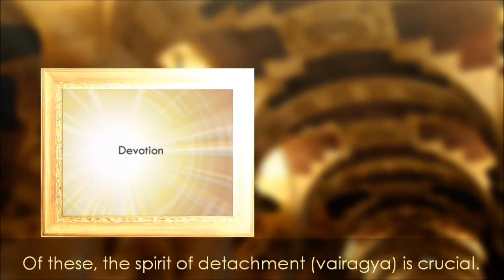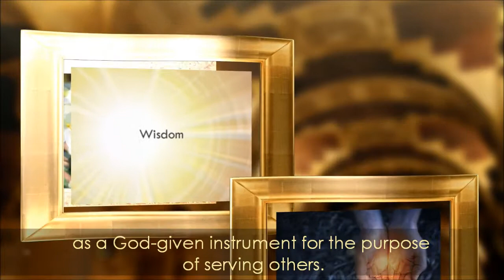Thought for the Day as written in Prashanti Nilayam 12 Nov. 2012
Sai Inspires  12 Nov. 2012

If you want to light a lamp, you need four things - a container, oil, a wick and a match box. If any one of these is lacking, you cannot light the lamp. Similarly, to light the lamp of spiritual wisdom in your heart, you need -- the container of detachment, wick of one-pointed concentration, matchstick of wisdom and the oil of devotion. Of these, the spirit of detachment (vairagya) is crucial. Detachment means absence of body attachment. The sense of possessiveness (mamakara) and the ego-feeling are the causes of this raga (disease). Eradicate this disease of attachment through the process of self-enquiry. When you realise the impermanence of the body and all the sensory experiences, you will naturally acquire detachment (vairagya). Discharge all your duties as an offering to God and treat your body solely as a God-given instrument for the purpose of serving others. - SAI BABA

Videos are Editin By Children of Sai
Video Author Zorica Milijic
Reader Seema P- Karki

Teachings of Bhagwan Sri Sathya Sai Baba for Universal Love & Peace